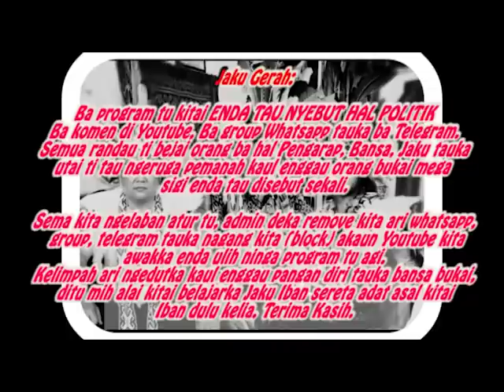ENSERA SETANGKAI TUSUN KE 3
JERITA DITULIS HENRY GERIJIH LALU DITUSI TUAI THOMAS TEGONG LAKA